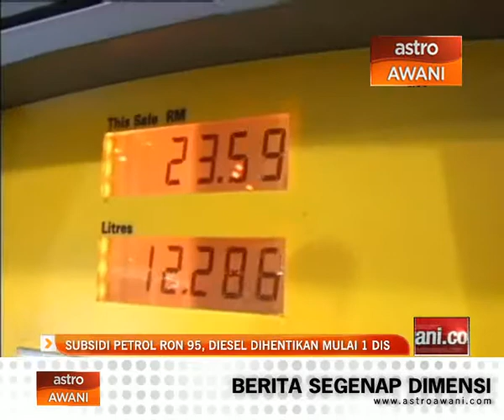Subsidi petrol RON95, diesel dihentikan mulai 1 Dis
Kerajaan  mengumumkan harga minyak runcit petrol RON95 dan diesel akan ditentukan berdasarkan harga pasaran  bermula Disember 1. Menteri Perdagangan Dalam Negeri, Koperasi Dan Kepenggunaan Datuk Seri Hasan Malek berkata penetapan harga RON95 dan diesel akan mengikuti kaedah apungan terkawal, berikutan kejayaan pelaksanaan yang sama terhadap petrol RON97.